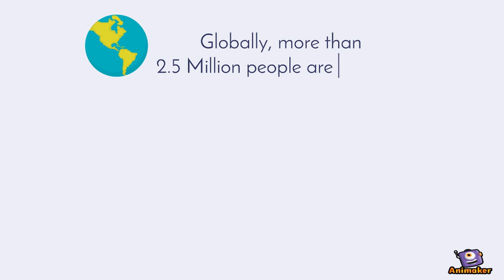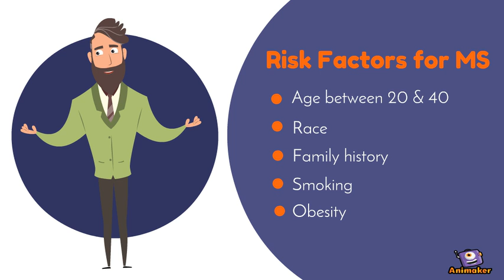Multiple Sclerosis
Multiple sclerosis can be a severely disabling autoimmune disease that affects the myelin or insulating layer of the nerve fibers and typically has remissions and relapses